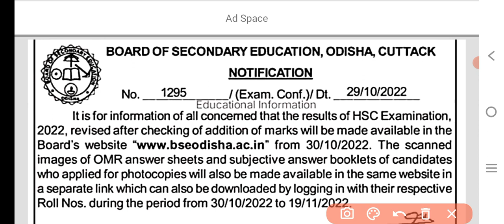class 10th update ଆସିଲା ଖୁସି ଖବର ଦଶମ ଶ୍ରେଣୀ ବୋର୍ଡ exam mark kipari dekhibe 30.10.22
class 10th sa2 Sa1
class 10th Sa1 class 10th solved science
9th class math real question with answers9th class math real question with answers
9th class math real question with answers9th class math real question with answers
9th class math real question with answers9th class math real question with answers
9th class math real question with answers9th class math real question with answers9th class math real question with answers9th class math real question with answers
9th class math real question with answers9th class math real question with answers
9th class math real question with answers9th class math real question with answers
9th class math real question with answers9th class math real question with answers
9th class math real question with answers9th class math real question with answers
9th class math real question with answers9th class math real question with answers
9th class math real question with answers9th class math real question with answers9th class math real question with answers9th class math real question with answers
9th class math real question with answers9th class math real question with answers
9th class math real question with answers9th class math real question with answers